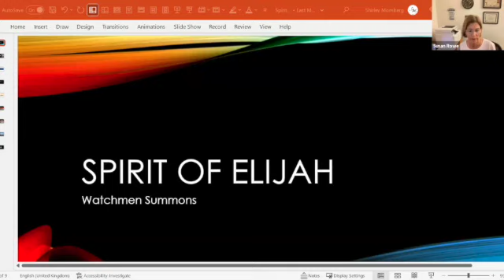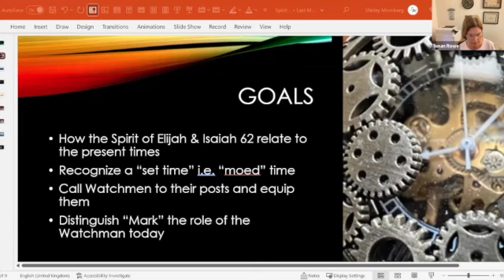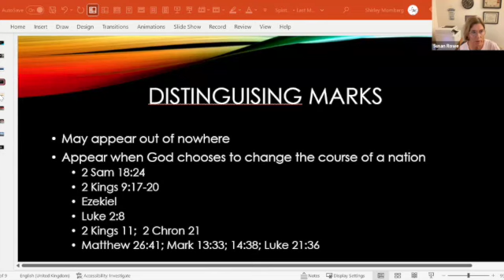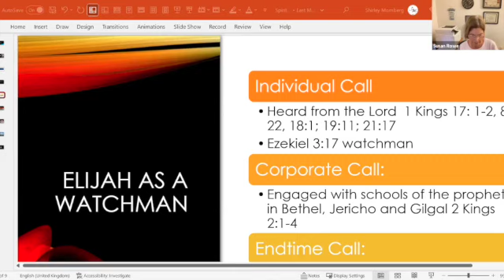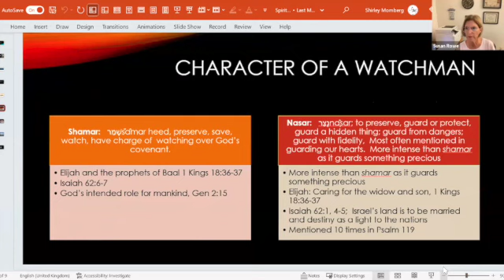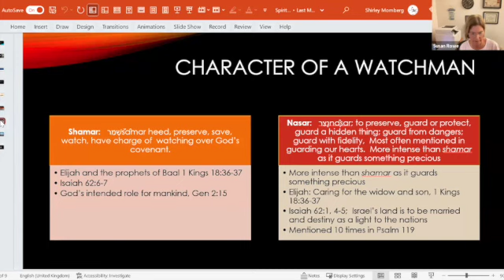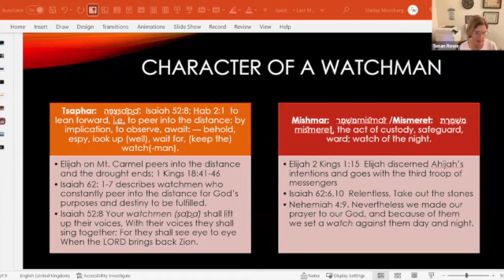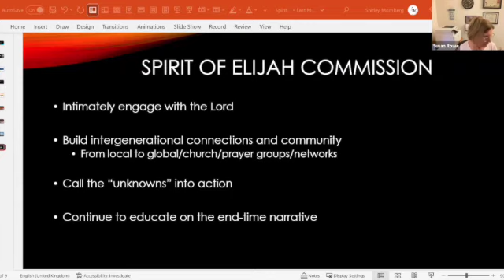Global Watch The Journey 5/22/23 6am JT. New series! The Spirit of Elijah and Watchmen Today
The session explains how the call of the watchman was integral to Elijah and his story and the characteristics of the Hebrew words for watch and watchman.  They are relevant for today and how it applies to the Isaiah 62 call today.